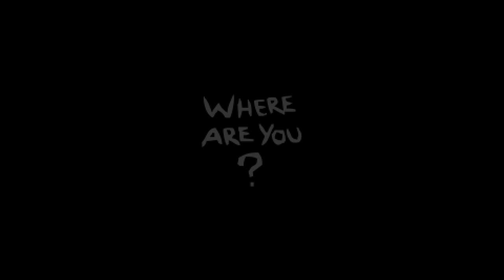CURSED Coolest Reroll Possible?? - Modded Binding of Isaac Repentance - Part 72